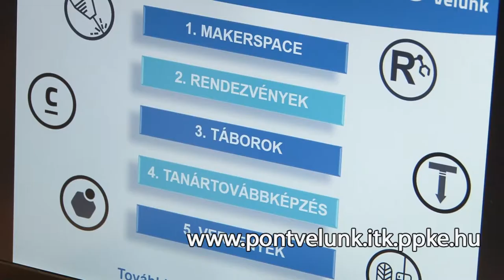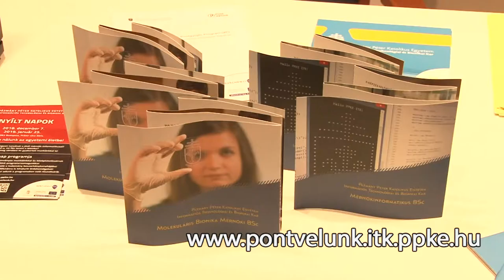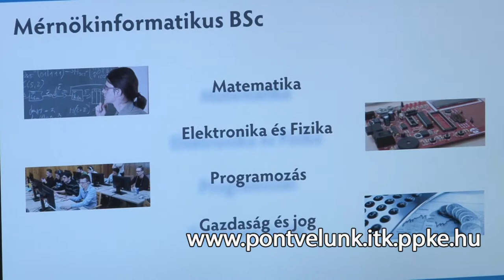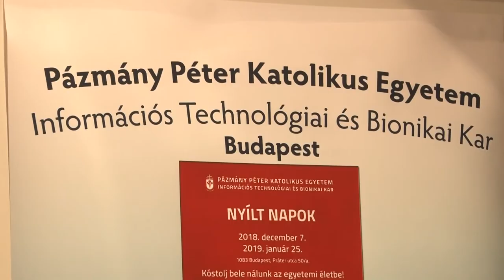Pályaválasztás 2018. Pázmány Péter Katolikus Egyetem - Budapest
Pázmány Péter Katolikus Egyetem - Budapest